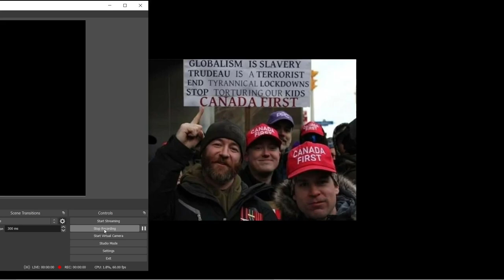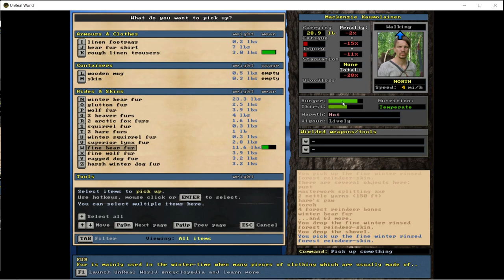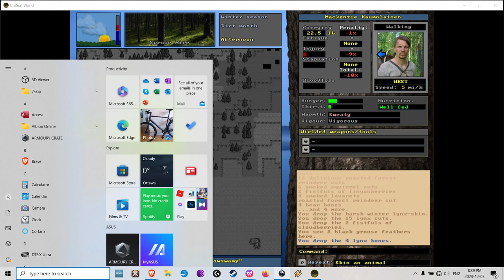UnReal World - Mackenzie 59